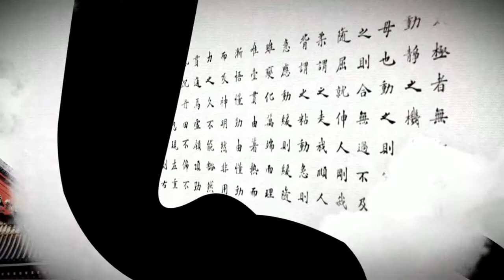【洪传陈式太极拳】精讲教学：一路1-4式（金刚捣碓、拦擦衣、六封四闭、单鞭）